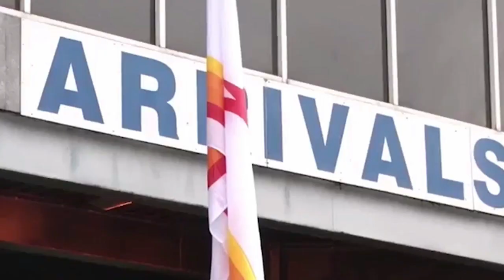13 09 2018 Samenwerking SLM en TUI lopen gestaag